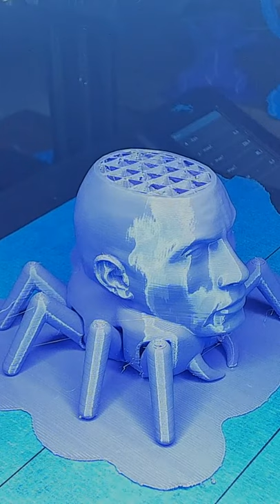Arocknid 3D Print Timelapse (Arachnid + The Rock)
3D printing the arocknid